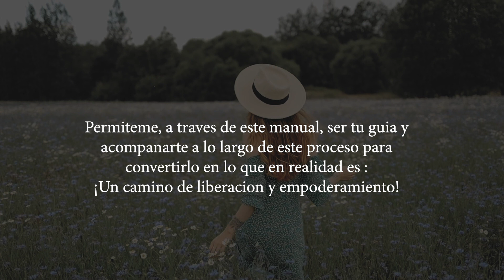Tu manual para dejar de fumar (Booktrailer).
¿Qué pensarías si te dijera que dejar de fumar no es este enorme esfuerzo de fuerza de voluntad, de sacrificio y de frustración?
¿Qué pensarías si te dijera que en realidad puede ser un proceso de liberación y empoderamiento?
Solo hay que revertir el proceso mental a través del cual has aprendido a que te guste fumar, mediante el que has asociado
el cigarrillo a muchos momentos de tu rutina diaria y te has convertido en fumador.
Pero gracias a la plasticidad de tu mente, con el enfoque correcto y las herramientas adecuadas, puedes retomar el control y salir
de esta prisión.
Encontrarás en este libro todos los pasos necesarios; desde cómo tomar y mantener la decisión de forma correcta, las
herramientas psicológicas para evitar y/o eliminar ansiedad, hasta cómo adelantarse a los momentos más difíciles de un
día completo y no llegar a sentir la necesidad de un cigarrillo.
Permíteme, a través de este manual, ser tu guía y acompañarte a lo largo de este proceso para convertirlo en lo que en
realidad es: ¡Un camino de liberación y empoderamiento!